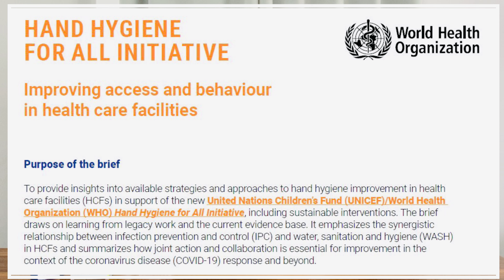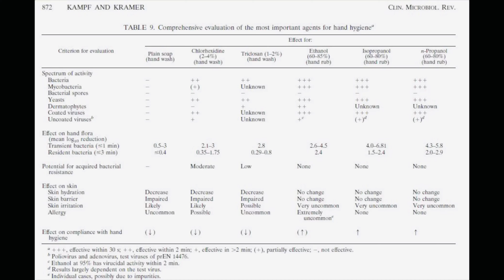Paul’s Selection EP10 (English) - How do I make my summer fragrance last longer? Let’s try this!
Naturally summer fragrance is light and refreshing for reasons, and that usually upsets its wearers who expect a longer lasting performance. I have something to propose that fits the current situation in 2021. Let’s make a survey through your bottles after watching this clip. This clip is only for an entertainment purpose. It is not intended to validate the application mentioned in the VDO. Nevertheless, if funding is to be provided, I would be delighted to conduct a proper experiment to confirm and legitimize the claim. Let's hit two birds with one stone. Rather here I use one bottle for two solutions. Happy Songkran!